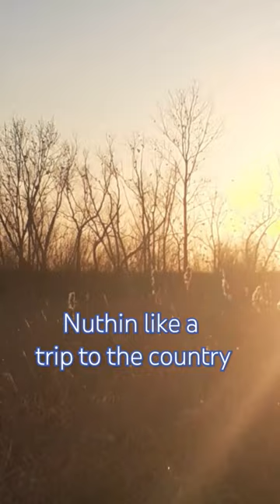There's a house on a lake where many dogs do play ♡